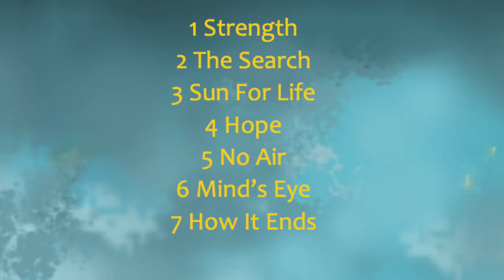Perfect Storm - album release trailer - No air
Vocals: Hiske Oosterwijk
Guitars: Gert Jan Schurer
Keys: Ard Offers
Bass: David Klompmakers
Drums: Jesse Bosman

Mix: Niels Voskuil
Master: Frans Vollink

Friday 8 January 2021 our debut album will be released on:

- TikTok & Resso
- YouTube Music
- Amazon.com
- Soundtrack by Twitch
- Pandora
- TIDAL
- Napster
- iHeartRadio
- ClaroMusica
- Saavn
- Anghami
- KKBox